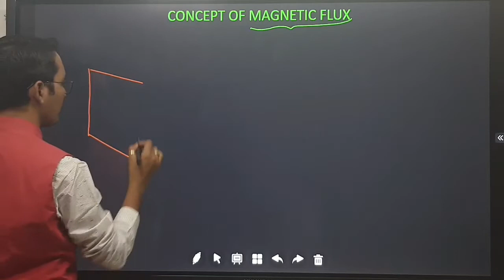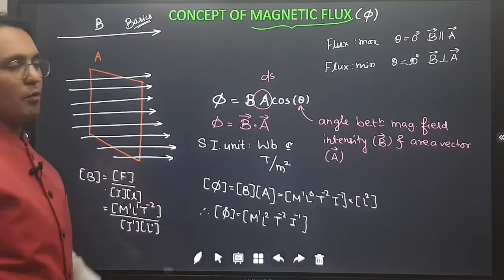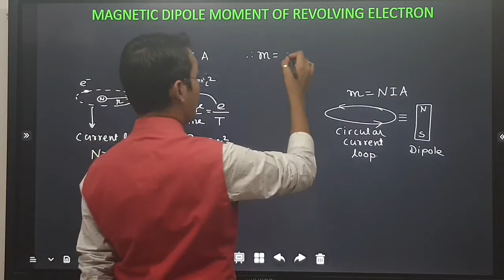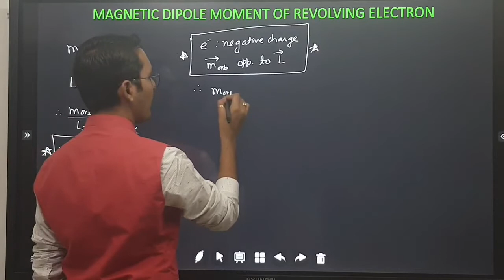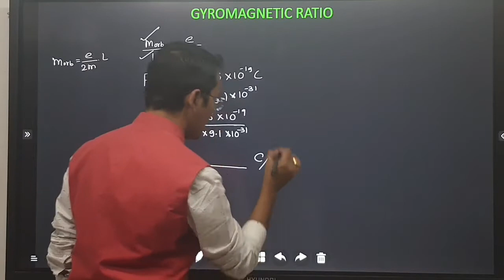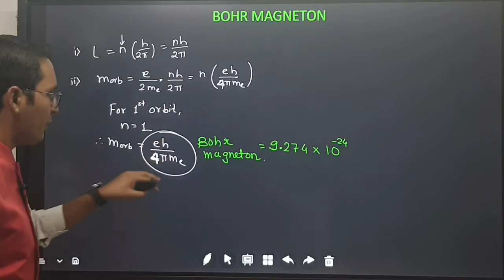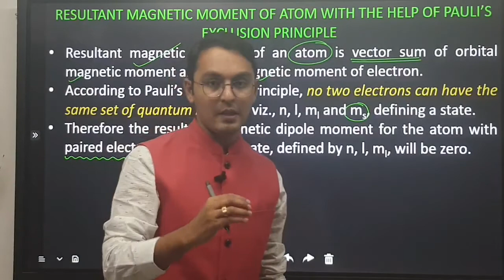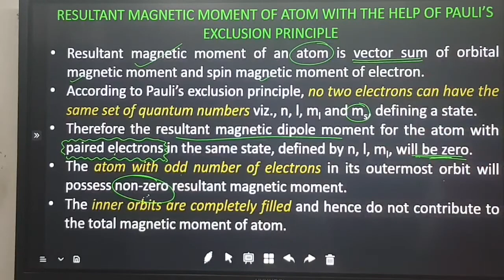02 Magnetic moment of revolving electron, Gyromagnetic ratio & Bohr Magneton